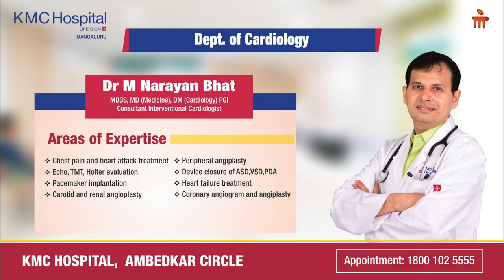Dr. M Narayan Bhat | Symptoms and Risk factors of Heart Attacks | KMC Manipal Hospitals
Dr. M Narayan Bhat, Consultant - Interventional Cardiologist, KMC Hospital Mangalore, talks about the symptoms and risk factors of heart attacks. He adds that heart attacks commonly occur in males over the age of 40, in obese or diabetic patients and people who indulge in smoking or other forms of tobacco including those that have a family history of the same. Watch to know a detailed account of the diagnosis and treatments of heart attacks.

In matters of the heart, ours is one of the largest cardiac speciality centres of excellence in India offering comprehensive heart care, diagnostics and treatment including minimal invasive procedures under one roof.